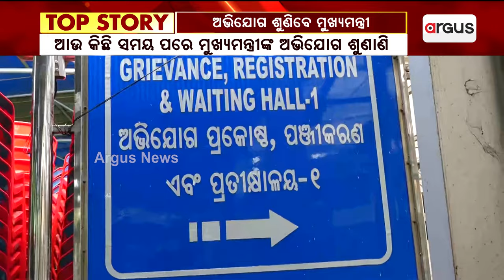ଲୋକଙ୍କ ଅଭିଯୋଗ ଶୁଣି ସମାଧାନ କରିବେ ମୁଖ୍ୟମନ୍ତ୍ରୀ ମୋହନ ମାଝୀ || CM Mohan Majhi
ଲୋକଙ୍କ ଅଭିଯୋଗ ଶୁଣି ସମାଧାନ କରିବେ ମୁଖ୍ୟମନ୍ତ୍ରୀ ମୋହନ ମାଝୀ